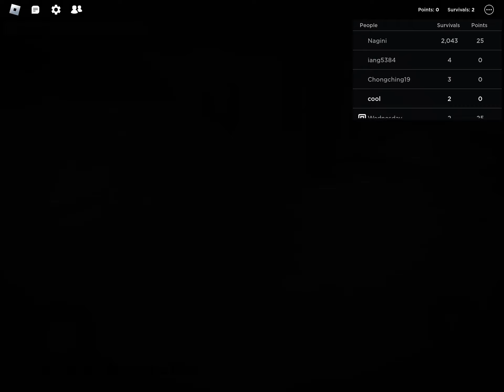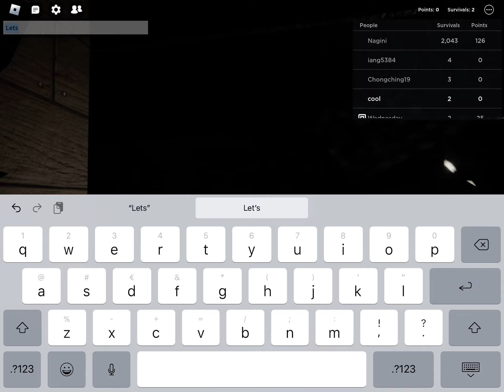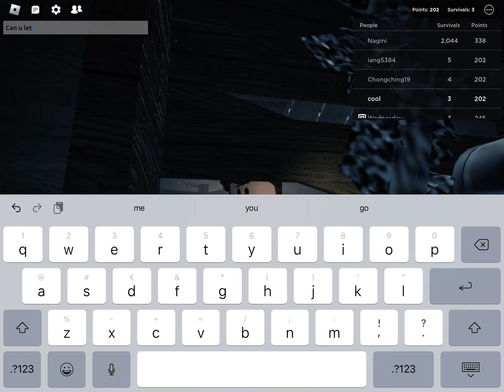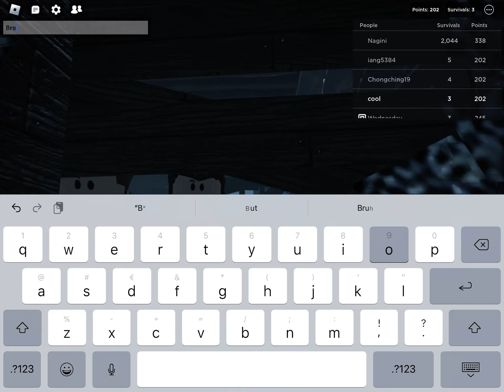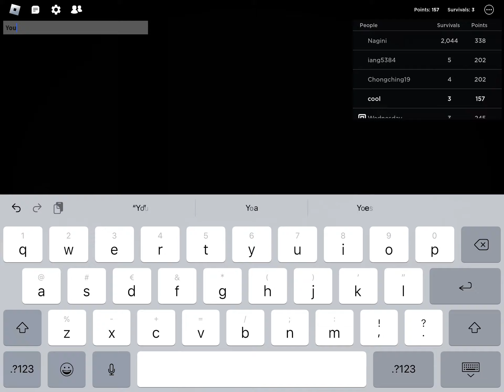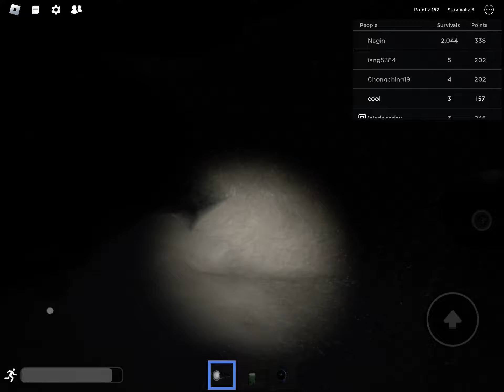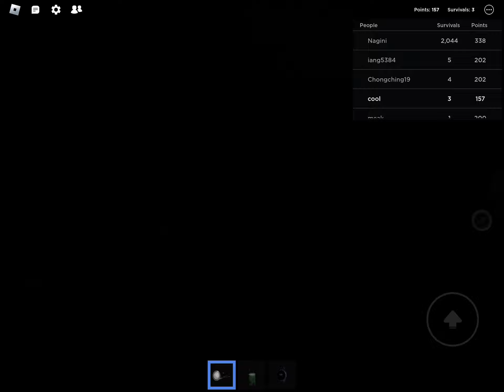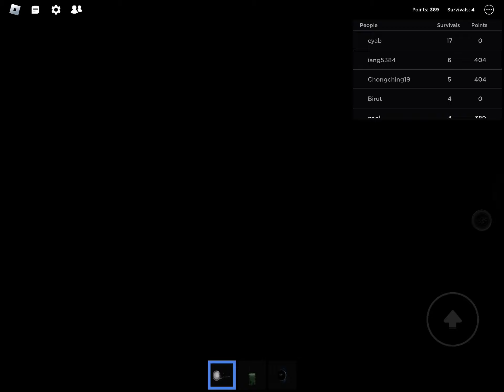Roblox The Rake… | AAAAAAAAAAAAAAAA | dude let me in